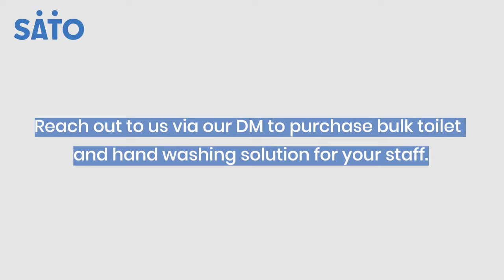Are You a Tea Garden Owner? Purchase Bulk Sanitation Solutions for Your Workers.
All over India and Bangladesh, tea workers work assiduously, contributing to the economic development of their nations.

However, most of these tea workers who live in the tea gardens face the problem of lack of access to clean, safe sanitation.

If you are a tea plantation owner, partner with SATO today to purchase easy to install, safe, and clean toilets in bulk for your workers at an economical price; and see an increase in the productivity of your workers.